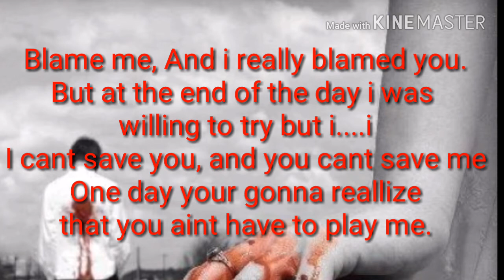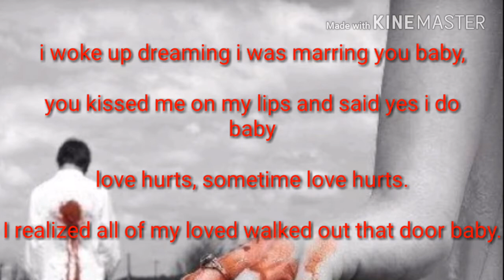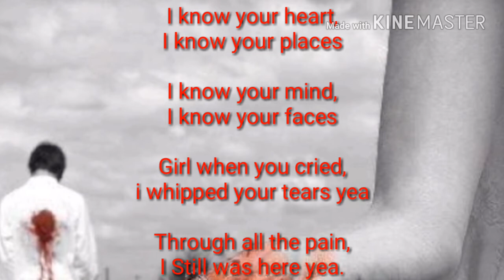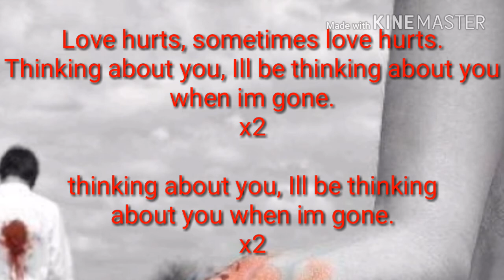Trebandzz/OUIELOUIE - Love Hurts (prod By trebandzz) NEW SINGLE!!